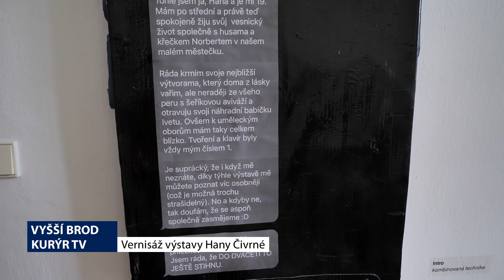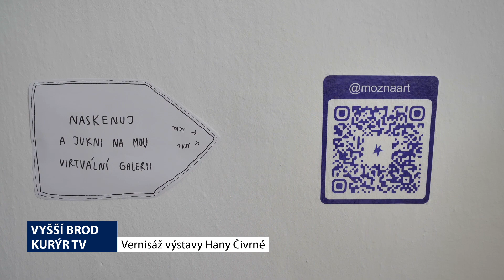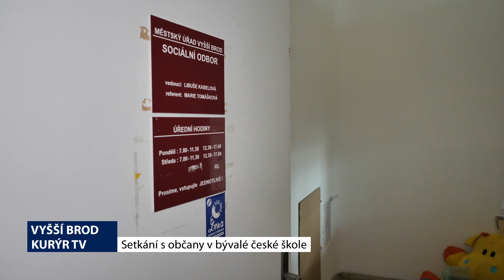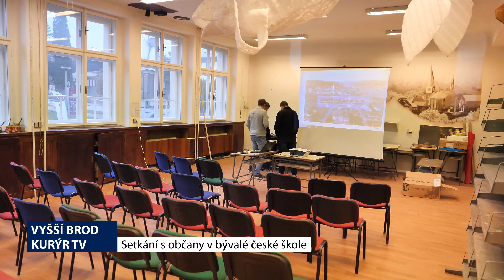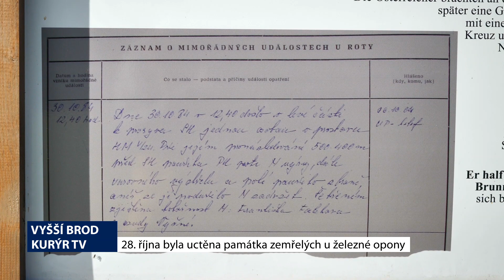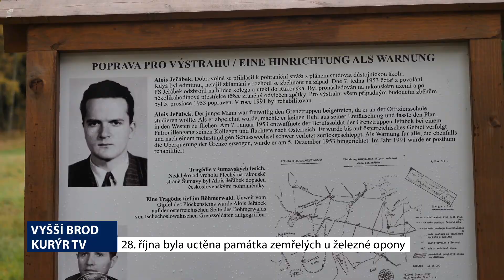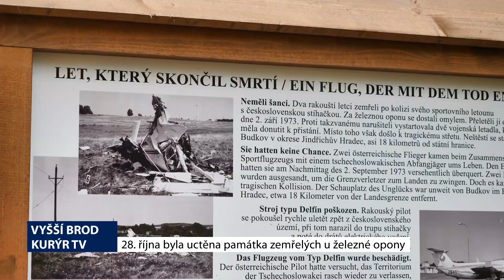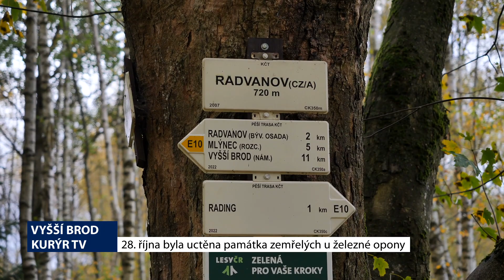Vyšší Brod - Videozpravodaj - říjen 2023